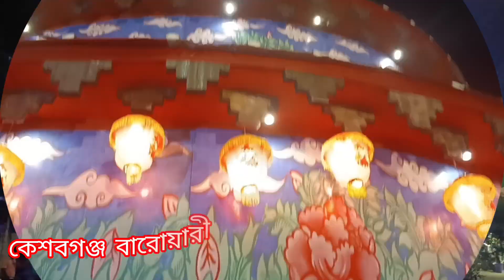বর্ধমানের সেরা ৬টি দূর্গাপূজা ২০২৪ / Top 6 Durgapuja in Bardhaman 2024 / Burdwan Durgapuja Theme /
bardhaman durga puja 2024
bardhaman durga puja 2024 location
bardhaman durga puja theme 2024

burdwan durga puja
burdwan bajepratappur Durgapuja